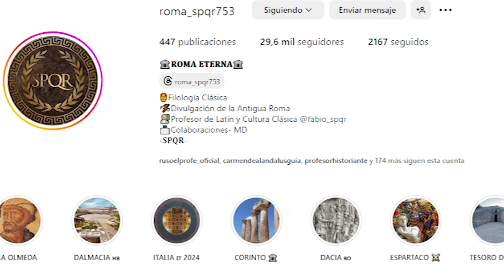La INSPIRACIÓN de MÁXIMO DÉCIMO MERIDIO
Hoy repasaremos brevemente a 2 personajes históricos que sirvieron de inspiración para crear al célebre personaje de Máximo Décimo Meridio en la película de Gladiator